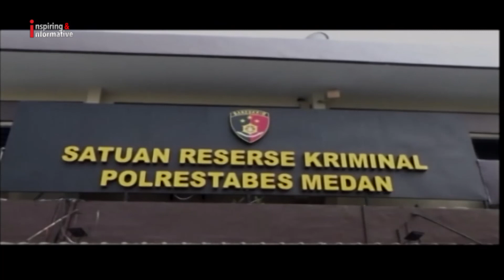Viral, Penyerangan Sekelompok Warga di Medan